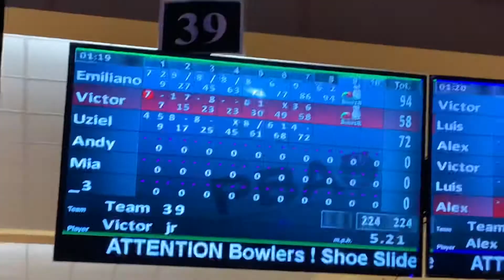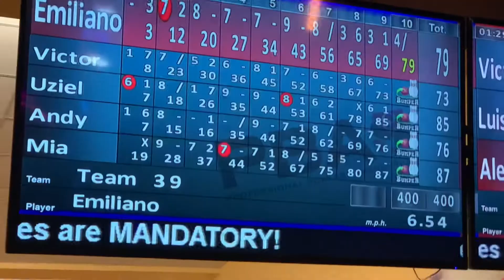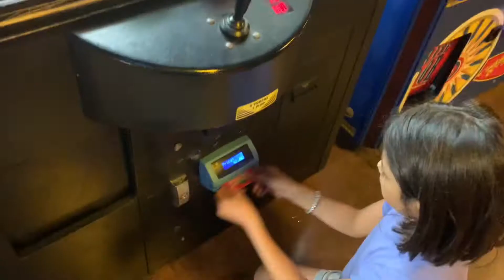Bowling and Fun With Family 🎳🕹 in Andy’s World